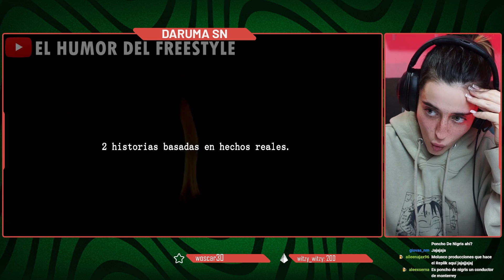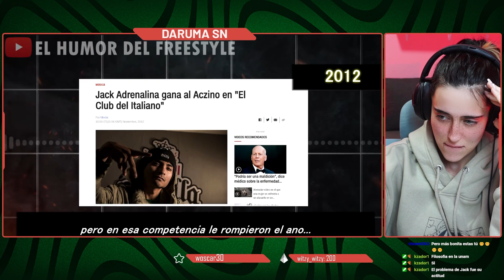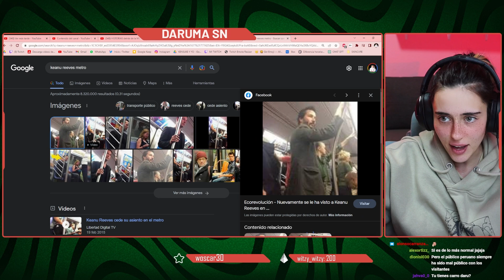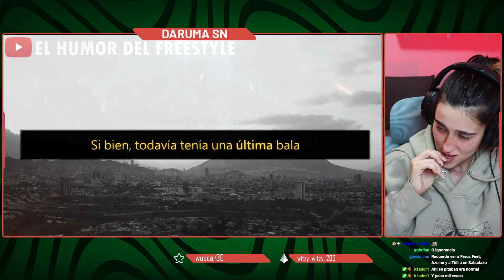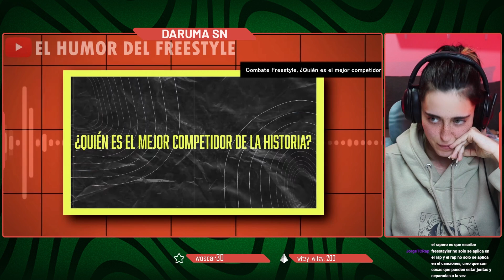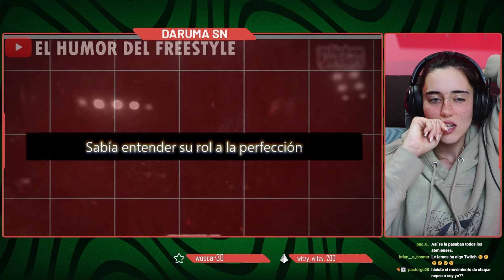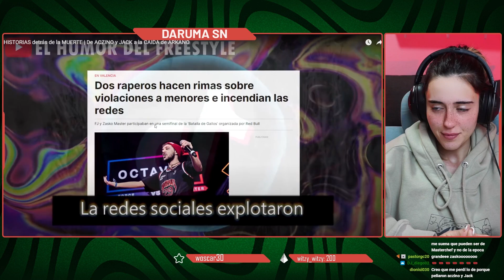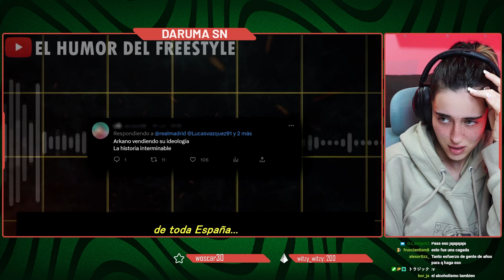DARUMA REACCIONA 🔥 HISTORIAS detrás de la MUERTE☠️De ACZINO y JACK a la CAÍDA de ARKANO